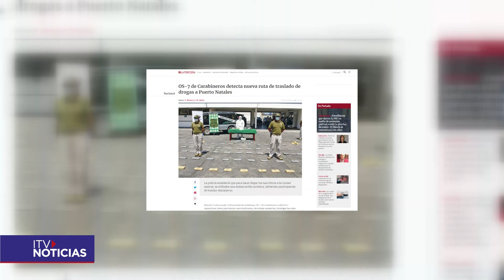DROGA EN PTO NATALES